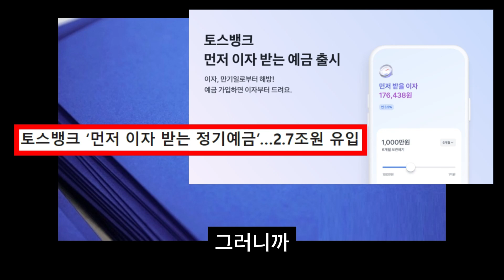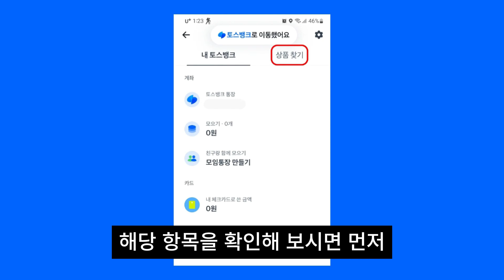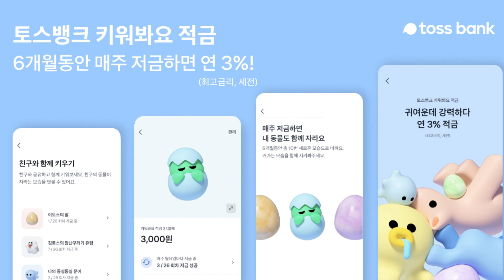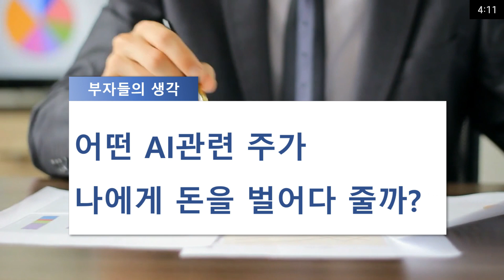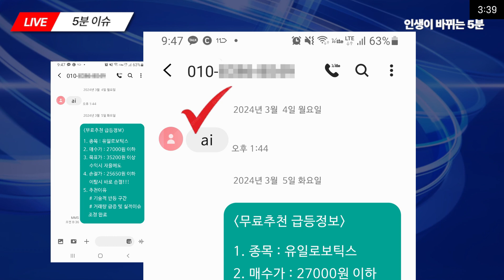[자막뉴스] 이자 먼저 받고 예금,,,선이자 지급으로 대박난 초단기 적금